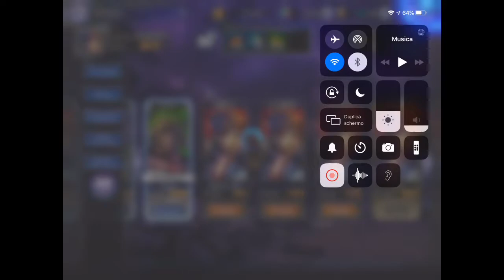Fist Of The North StarFist Legends Revive #5